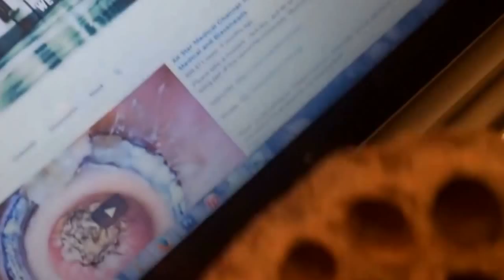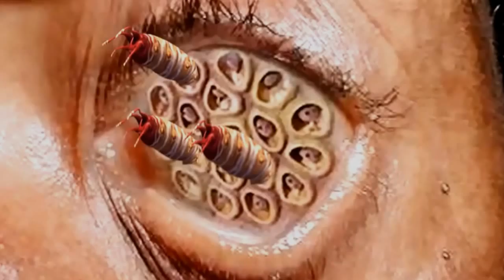Trypophobia vs Vermiphobia; Worms, Lotus Pod Cysts, Holes, Plucking and Popping YouTube